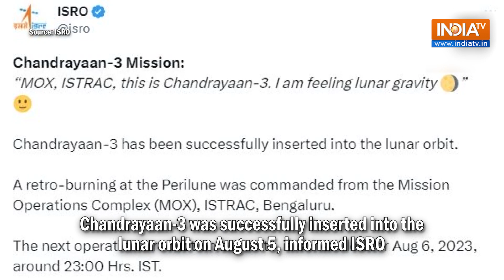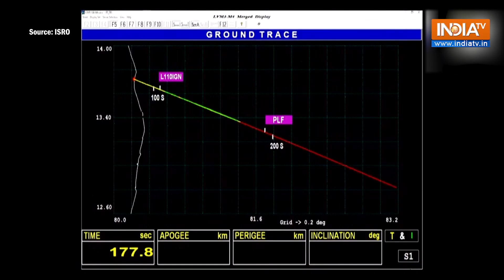ISRO shares first images of moon captured by Chandrayaan-3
The ISRO has released first ever-images of the moon as captured by Chandrayaan-3 during Lunar orbit insertion. ISRO put out the video with the caption “Chandrayaan-3 Mission: The Moon, as viewed by Chandrayaan-3 during Lunar Orbit Insertion”. Chandrayaan-3 was successfully inserted into the lunar orbit on August 5, informed ISRO. A retro-burning at the Perilune was commanded from the Mission Operations Complex (MOX), ISTRAC, Bengaluru. Earlier on Aug 05, ISRO successfully performed Trans Lunar Injection (TLI) to slingshot Chandrayaan-3 towards moon. Chandrayaan-3 spacecraft is continuing its circuitous journey to the moon with a series of burns to raise its orbit. The world witnessed the historic lift-off of Chandrayaan-3 on July 14. ISRO launched India’s third lunar exploration mission from Satish Dhawan Space Centre in Sriharikota on July 14.